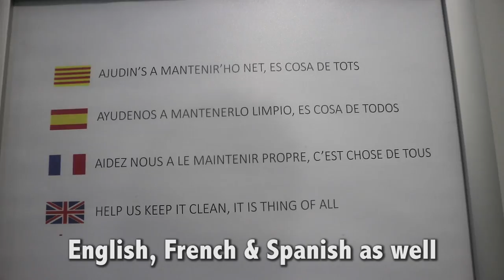What is ANDORRA? (Not What You'd Expect!)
Did you know that Andorra is a real country?!

I made this video about a year ago and realized that I only posted it on FB and not YT.  So I wanted to share it with a new audience to educate you a bit about one of the smallest, safest and most humble countries on our planet -- ANDORRA!  Have you ever been to Andorra? Or heard anything about it?  I recommend visiting if you get the chance!